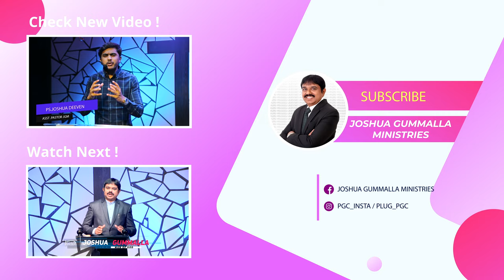Uncha Karu Tera Naam | Dance cover by Penuel Kids | Joshua Gummalla Ministries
The God of heaven will give us Success. Nehemiah 2:20

Prayer Warfare | ప్రార్ధన పోరాటం | LIVE Everyday 5 am Join us for a Blessed time of Devotion
and Intercession
Every Friday: Fasting Prayer 6 pm
Every Saturday: Weekend Service 6 pm Join us and Be Blessed
Every Sunday: Two Online Worship services
7am  |  6pm

Contribute NOW!